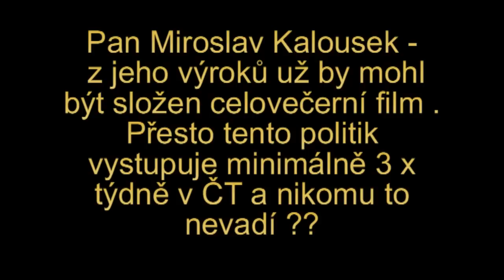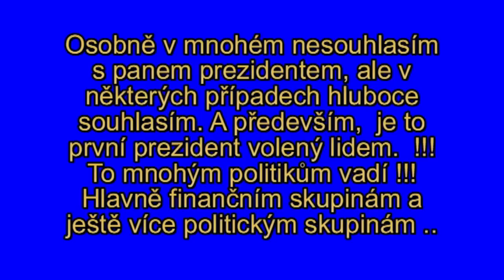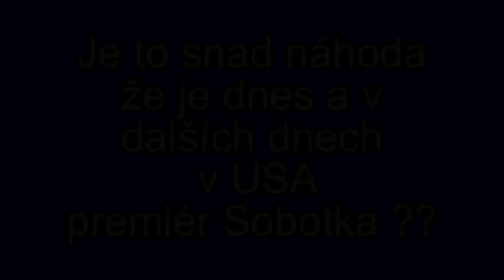Všichni mohou, jenom prezident Miloš Zeman ne !!!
Demokracie rozkvétá byť s kosmetickou vadou
Ti, kteří kradli po léta dnes dvojnásobně kradou
Ti, kdo nás léta týrali nás vyhazují z práce
A z těch kdo pravdu zpívali dnes nadělali zrádce

Demokracie prospívá bez nás a pragmaticky
Brbláme spolu u píva, jak brblali jsme vždycky
Farář nám slíbil nebesa a čeká na majetky
My nakrmíme forbesa za dvě či za tři pětky

Demokracie zavládla zpívá nám Gott a Walda
Zbaštíme sóju bez sádla u strejdy Mcdonalda
Král Václav jedna parta je se šmelinářským šmejdem
Pod střechou velký partaje se u koryta sejdem
Pod střechou jedný partaje se u koryta sejdem

Demokracie pánuje od Aše po Humenné
Samet i něha v pánu je a zuby vylomenné
Dali nám nové postroje a ač nás chomout pálí
Zaujímáme postoje místo abychom stáli

Demokracie dozrává do žaludečních vředů
Bez poctivosti bez práva a hlavně bez ohledů
A je to mýlka soukromá snad optického klamu
Že místo srdce břicho má
A místo duše tlamu